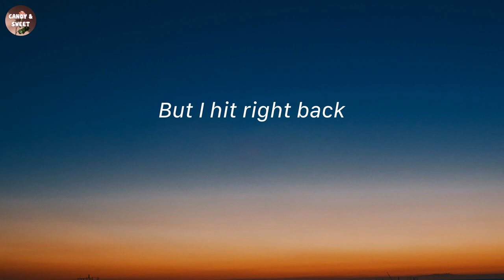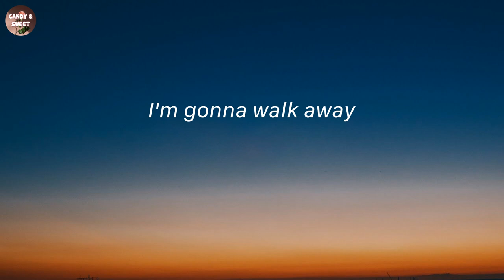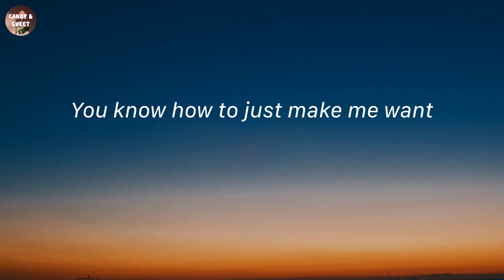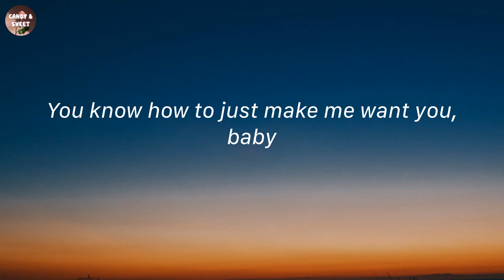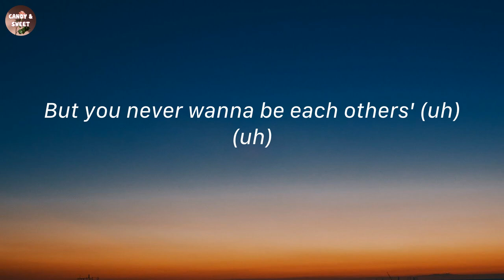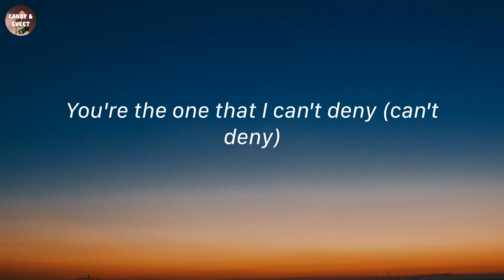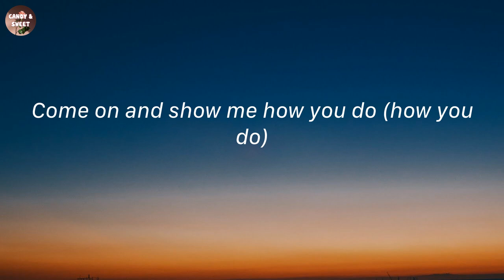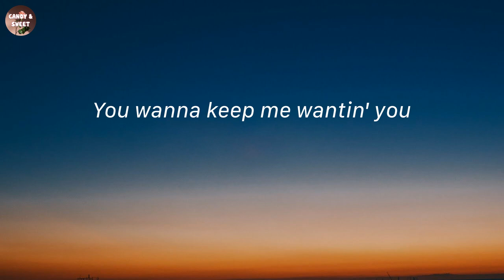Light Switch - Charlie Puth (Lyric Video)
Lyrics:
Yeah, uh
Why you callin' at 11:30
Come on and show me how you do (you do)